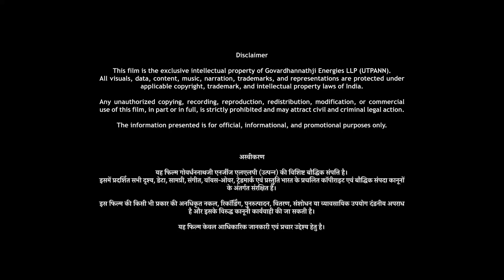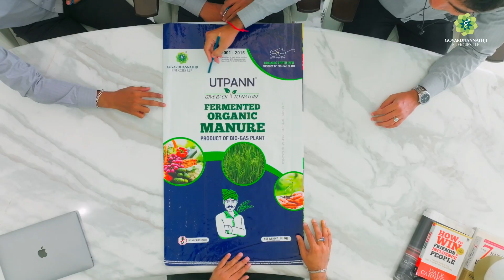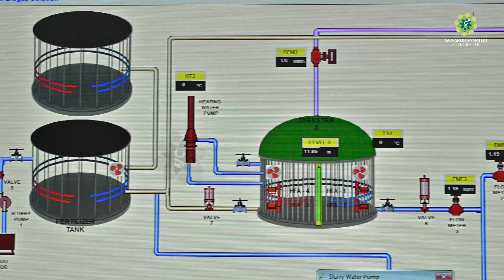Corporate Film | Govardhannathji Energies LLP (UTPANN) Leading India’s Biogas Revolution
Govardhannathji Energies LLP (UTPANN) presents its Corporate Film showcasing one of Gujarat’s largest integrated biogas plants, transforming organic waste into clean energy and high-quality organic fertilizers.

Driven by the vision of “Waste to Wealth”, UTPANN converts agricultural residue, organic waste, and biodegradable materials into Compressed Biogas (CBG) and certified organic manures, supporting India’s goals of sustainability, circular economy, and farmer prosperity.

Through advanced technology, regulatory compliance, and strong collaboration with farmers, distributors, and government agencies, Govardhannathji Energies LLP contributes to:
• Renewable & clean energy generation
• Reduction of environmental pollution
• Soil health improvement through organic fertilizers
• Strengthening rural and agricultural ecosystems

This corporate film highlights our infrastructure, processes, impact, and commitment towards Atmanirbhar Bharat, Swachh Bharat, and sustainable agriculture.

UTPANN – Nourishing Soil. Powering Clean Energy. Building a Sustainable India.

📍 Corporate Office / Plant Address
Govardhannathji Energies LLP (UTPANN)
Sr.No.2373, Sim Vistar, At-Pij,
Ta-Vaso, Dist-Kheda, Gujarat INDIA